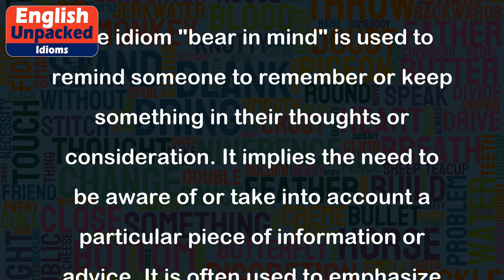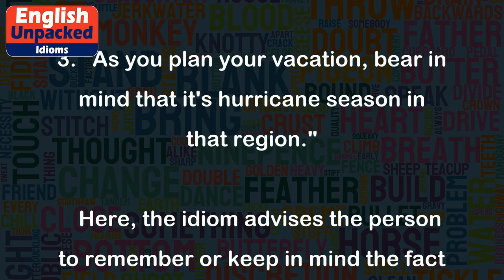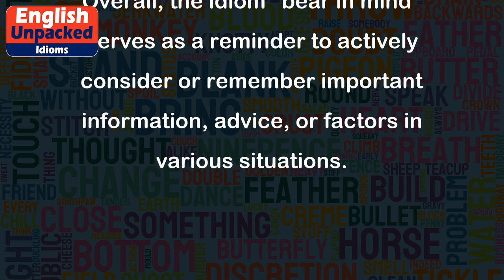Bear in mind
The idiom "bear in mind" is used to remind someone to remember or keep something in their thoughts or consideration. It implies the need to be aware of or take into account a particular piece of information or advice. It is often used to emphasize the importance of not forgetting something important.
Here are a few examples to illustrate the usage of "bear in mind":
1. "When you're writing your essay, bear in mind that you need to include examples to support your arguments."
   This example implies that the person should remember or keep in mind the importance of including examples in their essay.
2. "Before making a decision, bear in mind the potential consequences."
   In this case, the phrase suggests the need to consider and remember the potential outcomes or results before making a decision.
3. "As you plan your vacation, bear in mind that it's hurricane season in that region."
   Here, the idiom advises the person to remember or keep in mind the fact that there is a possibility of hurricanes occurring during the planned vacation period.
4. "When negotiating a contract, bear in mind the interests of both parties."
   This example highlights the importance of considering and remembering the interests and needs of both parties involved in a contract negotiation.
5. "Bear in mind that not all information on the internet is reliable."
   In this case, the idiom suggests the need to remember or keep in mind that not all information found online can be trusted or considered accurate.
Overall, the idiom "bear in mind" serves as a reminder to actively consider or remember important information, advice, or factors in various situations.